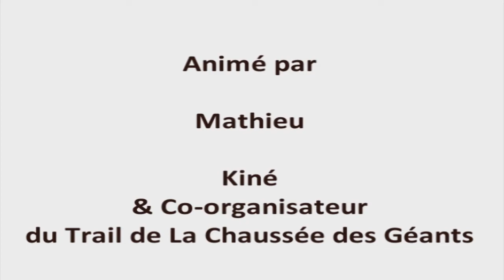Rencontre avec notre parrain 2014 : Julien Rancon (vidéo 1 de 2)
Venez découvrir notre parrain 2014 !!!

Julien Rancon, coureur du Team Adidas et ambassadeur Ergysport sera parmi nous le 7 juin 2014, lors de la 3ème édition du Trail de La Chaussée des Géants.

Alors si vous souhaitez le rencontrer, n'hésitez pas à nous rendre visite le 7 juin prochain à Thueyts, en Ardèche et en attendant ... regardez cette belle rencontre, tournée aux Thermes de Neyrac-les-Bains !!!